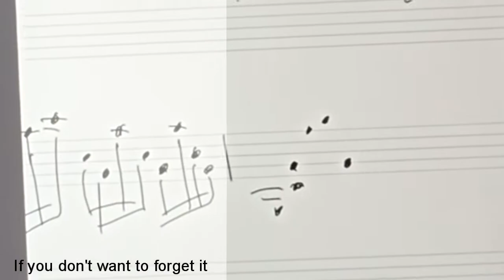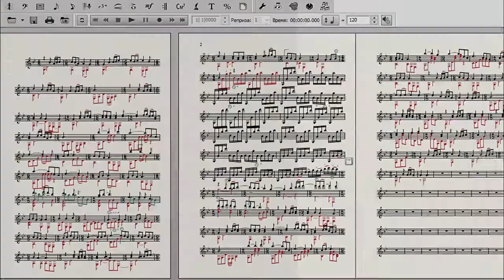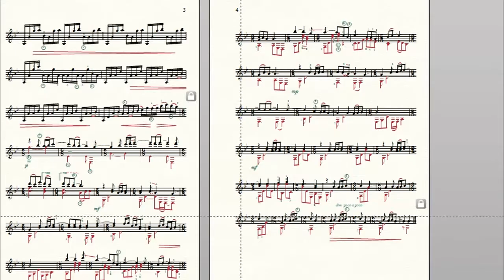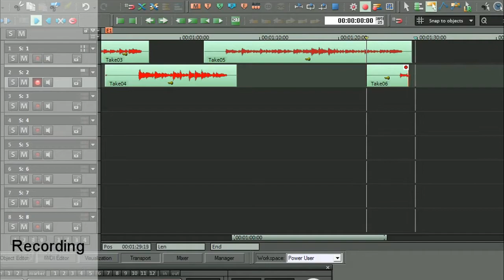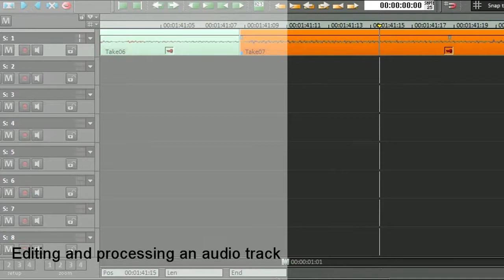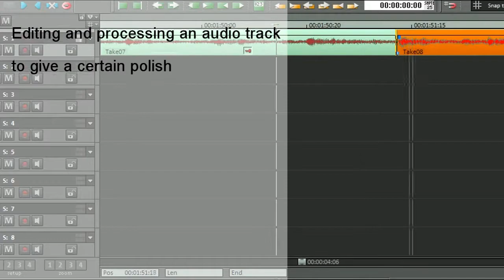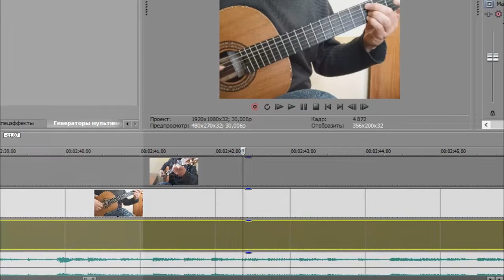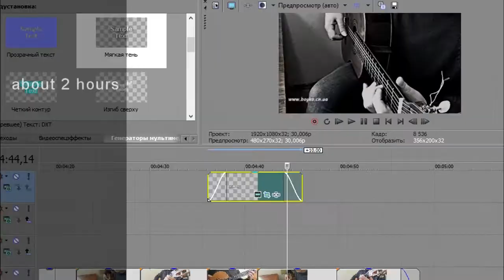HOW IT'S MADE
In this short video I tried to show the entire path from creating a piece of music to "publishing it" using a specific piece as an example. What is needed? How? How long does it take and what will happen? Of course, a lot depends on practice, skills and the result you want to get.